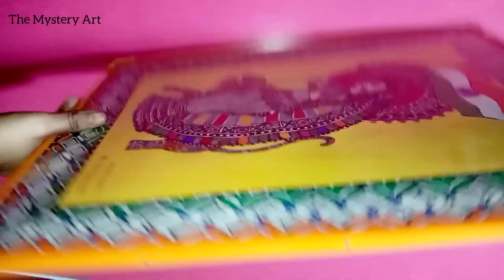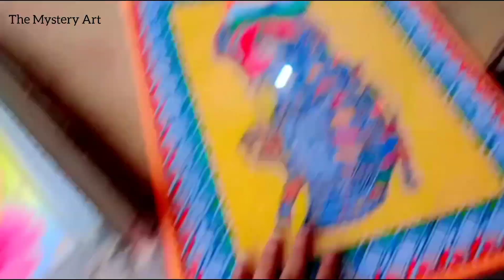Bharat Mata Madhubani Painting 🙏🌺art🖌 tutorial Tricolour🇮🇳 creative painting mithila painting 🎨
✨__its_me_rashmi03rsh_richa

✨themystery.art

❤The Mystery ART